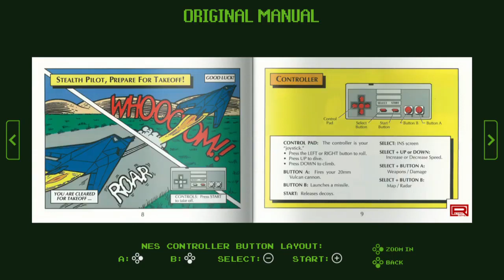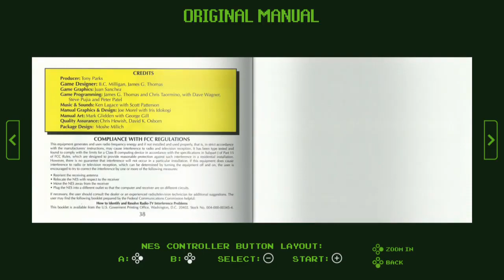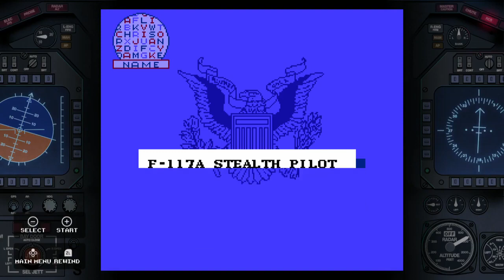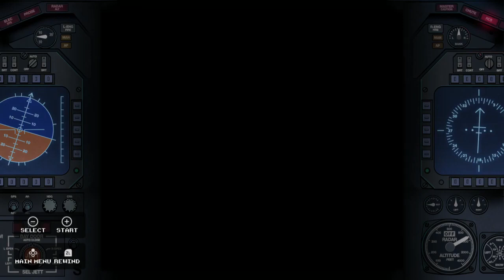F-117A Stealth Fighter - Gameplay Trailer - Nintendo Switch | AXPG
■ Support Us!